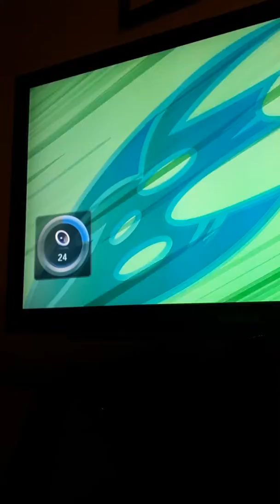This day aria mlp cover HD remake